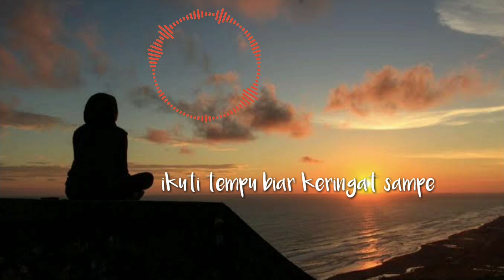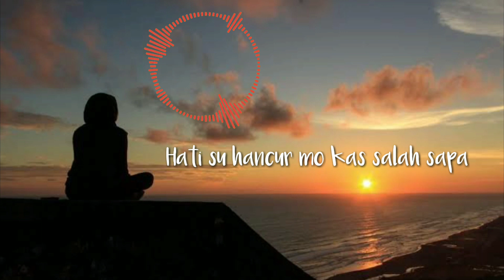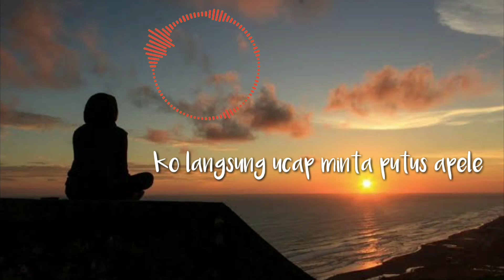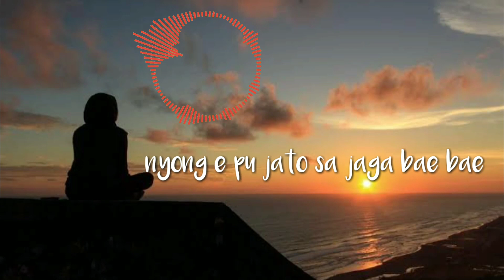SANZA SOLEMAN - KASIH SLOW JAGA ORANG PU JODOH ( Lirik )